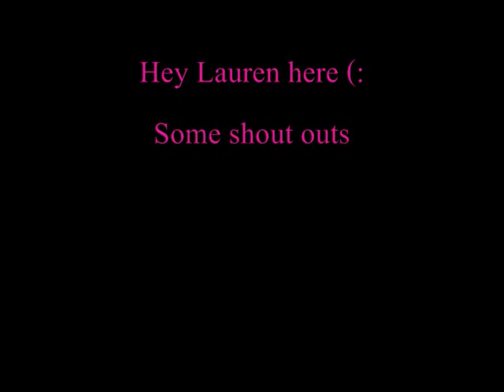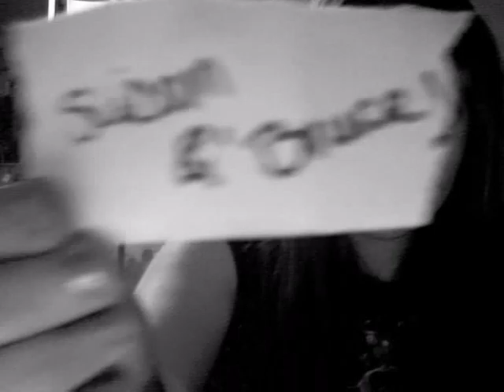Shout Outs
xoxox